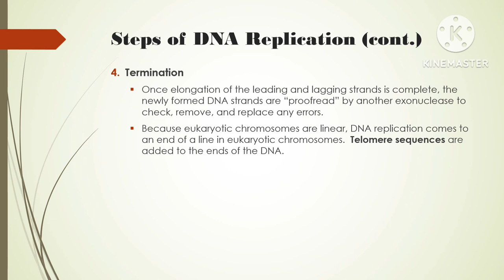October 15, 2023 - RFART419 - Understanding DNA Replication Homework Video (BIO-010) - Biology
This is my original student animated film made on October 15, 2023. This video is about my Understanding DNA Replication Biology (BIO-010) Homework I made as a school assignment for Mission College online classes.

これは、2023 年 10 月 15 日に作成した私のオリジナルの学生アニメーション映画です。このビデオは、ミッション カレッジのオンライン クラスの学校の課題として作成した「DNA 複製生物学の理解 (BIO-010)」の宿題に関するものです。

Reference Link:
Mission College Biology Class Courses: